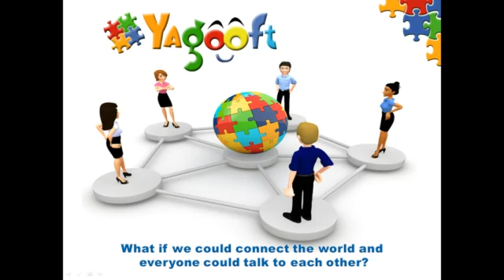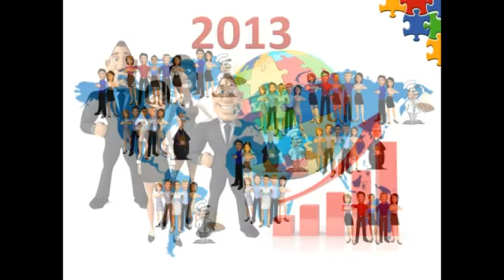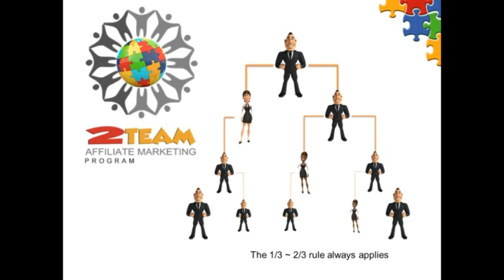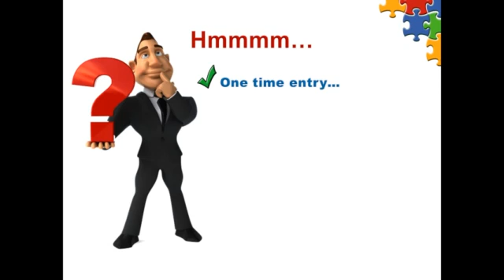GospelGospel.net YAGOOFT 5 MINUTES VIDEO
GOSPEL GOSPEL HOME PAGE 4 GOSPEL !

WELCOME TO OUR LUCRATIVE GOSPEL FUNDRAISING SYSTEM.

WE CAN CUSTOMIZE YOUR PROFITABLE CHRISTIAN WEBSITE.

COME GET ALL OUR GOSPEL FUNDRAISING DETAILS BY

WATCHING OUR EXCITING GOSPEL VIDEO PRESENTATION

Visit our ''Gospel YouTube Channel''...

JESUS YOUTUBE VIDEOS

Visit our ''Jesus YouTube Channel''...

PROSPERITY YOUTUBE VIDEOS

Visit our ''Prosperity YouTube Channel''...

INCOME YOUTUBE VIDEOS

Visit our ''Income YouTube Channel''...

Did you visit our ''Gospel YouTube Channel'' yet ?

We hope you enjoy our Gospel Fundraising Videos.

Ron & Anne Williams

Owners/Webmasters

SKYPE ADDRESS: missionprosperity77

PS: GET OUR SPECIAL GOSPEL FUNDRAISING GIFT TODAY